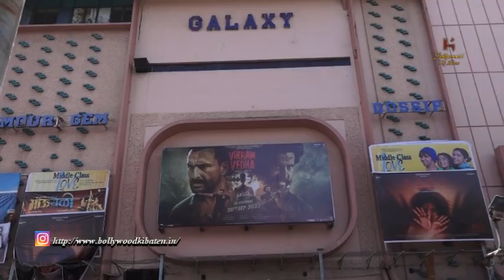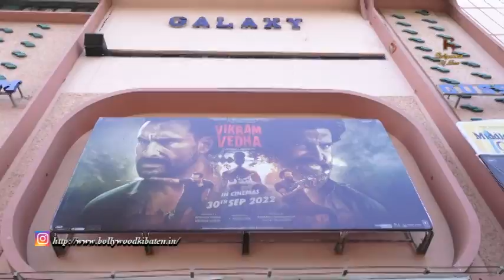Crazy Fans At The Song Launch Alcoholia From The Movie Vikram Vedha Part 21